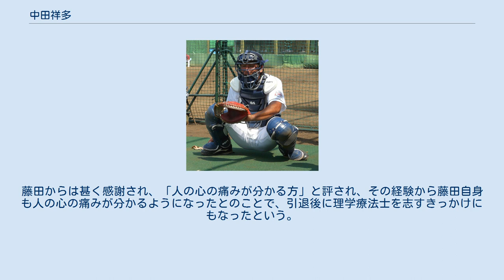中田祥多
中田 祥多（なかた しょうた、1990年2月22日 - ）は、兵庫県西宮市出身の元プロ野球選手（捕手）。
右投右打。
 鳴門市立鳴門工業高等学校2年までは大阪桐蔭の岡田雅利と並び、高校生捕手としてトップクラスの評価を受けていた。
しかし度重なるケガに悩まされ、3年春に右肩を故障。
 2007年10月3日に行われた高校生ドラフト会議で埼玉西武ライオンズに6巡目で指名され、10月20日に契約金2500万円、年俸600万円で仮契約を結んだ。
 2008年は二軍で18試合に出場し、打率.074、2打点だった。
 2009年は二軍で54試合に出場。
打率.244、1本塁打、12打点だった。
 2010年は右肘の靱帯再建手術を行い、二軍では5試合の出場にとどまった。
 2011年は故障の影響もあり、二軍で9試合の出場に終わった。
オフの11月17日に戦力外通告を受け、12月2日に育成選手として契約したことが発表された。
 2012年7月25日に支配下選手登録された。
背番号は以前着用していた「64」。
10月6日に行われたホーム最終戦の対千葉ロッテマリーンズ戦の9回裏に中村剛也の代走としてプロ初出場、サヨナラのホームを踏んだ。
10月7日の対オリックス・バファローズ戦では先発出場を果たした。
この年は一軍で2試合に出場。
二軍では58試合の出場で、打率.184だった。
オフに小石博孝、中﨑雄太と共にオーストラリアン・ベースボールリーグのメルボルン・エイシズに派遣され、ウインターリーグに参加した。
 2013年は二軍で69試合に出場し、打率.222、8本塁打、21打点、4盗塁だった。
契約更改では現状維持の650万円でサイン。
 2014年は二軍で57試合に出場。
打率.230、7打点だった。
 2015年は開幕を二軍で迎えたが、8月21日に一軍登録された。
昇格後は8試合に出場したが、9打数無安打5三振に終わり、9月11日に登録を抹消。
この年は3年ぶりの一軍登録となったが、プロ初安打は記録できずに終わった。
二軍では66試合の出場で、打率.264、3本塁打、14打点、1盗塁だった。
契約更改では30万円増の680万円でサイン。
 2016年は二軍で65試合に出場し、打率.267、2本塁打、6打点だった。
一軍での出場はなく、11月30日に行われた契約更改では100万円減の580万円でサインした。
 2019年は右眼球中心性漿液性脈絡網膜症を4月に発症し、戦線離脱。
星孝典が現役復帰する遠因となった。
その後復帰すると8月に岡田雅利の長期離脱を受けて、4年ぶりに一軍昇格。
同月8日の県営大宮球場での対東北楽天ゴールデンイーグルス戦の6回裏にアラン・ブセニッツからライト前にプロ初安打を放った。
プロ入り12年目での初安打は野手入団選手としては最遅記録だった。
この年は8月7日、8日に2試合連続スタメン出場を果たしたが、8月30日に登録抹消されるまでこの2試合のみの出場に終わった。
シーズンオフに戦力外通告を受けて現役引退を決断。
10月25日に任意引退公示した。
 2019年10月26日に西武のブルペン捕手に就任することが発表された。
 ブルペン捕手就任後、イップスに悩まされていた藤田航生の球を受けていたとき、よく藤田を励まして、イップスの相談相手にもなっていた。
藤田からは甚く感謝され、「人の心の痛みが分かる方」と評され、その経験から藤田自身も人の心の痛みが分かるようになったとのことで、引退後に理学療法士を志すきっかけにもなったという。